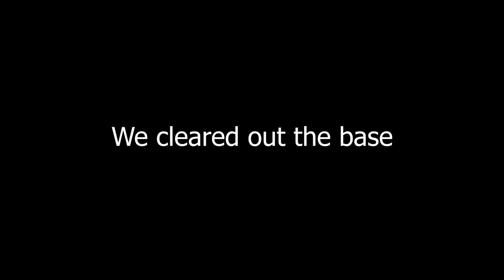Base Raiding With Admins| DayZ Standalone 1.0